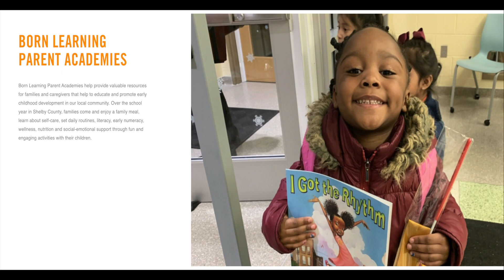The Shelby Snapshot: A Snapshot of Inspired Learning, Leading, and Living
Dr. Sugg and Kate Tucker discuss the Hometown Showdown. Shelby County Rockets play the Collins Titans at  MLCHS tonight, 8/18.

Shelby County vs. Collins - High School Football 2023
Rockets - Titans
The Collins (Shelbyville, KY) varsity football team has a home non-conference game vs. Shelby County (Shelbyville, KY) on Friday, August 18 @ 7:30p.
ONE DISTRICT, ONE VISION!
AT THE DOOR- Debit Card, Credit Card, or Apple Pay
SCPS Badges accepted - 'plus one' entry must be together.
CHS & SCHS Grandparent/Senior Passes - accepted
No-ReEntry
Tickets must be LIVE - must be able to redeem - no screenshots